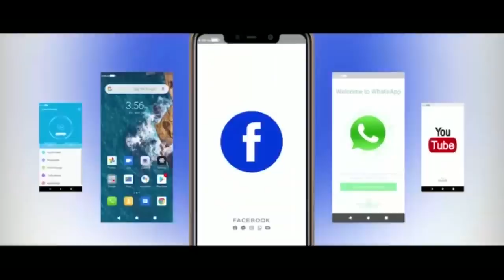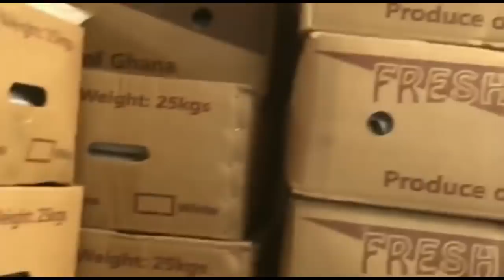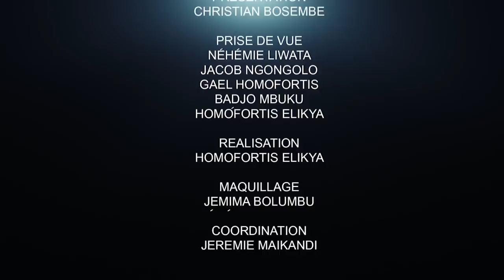CRITIK INFOS 28.04.21 LE PLUS GRAND PIÈGE DE LA GOUVERNANCE DE FATSHI : QUELQUES POINTS ÉPINGLÉS.